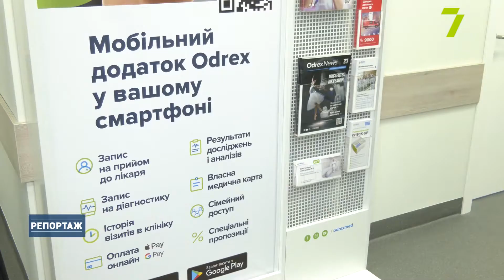Нову поліклініку Odrex відкрили на Академіка Сахарова, 1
На Селищі Котовського відкрили нову поліклініку Odrex. Тут можна отримати будь-які медичні послуги, консультації та діагностичні процедури. Медзаклад такого рівня тут просто необхідний, адже через погану транспортну розв’язку місцевим жителям вкрай важко потрапити до лікаря